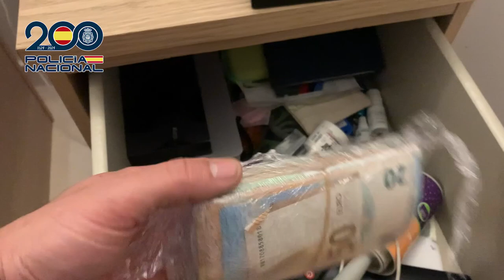La Policía desmantela un grupo de narcotraficantes que distribuía cocaína y “tusi” en Madrid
La Policía desmantela un grupo de narcotraficantes que distribuía cocaína y “tusi” desde varios inmuebles de Madrid